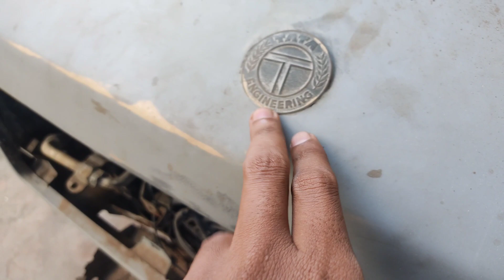TATA Sierra Full Restoration 😍90s SUV